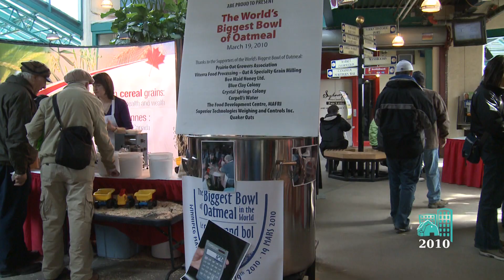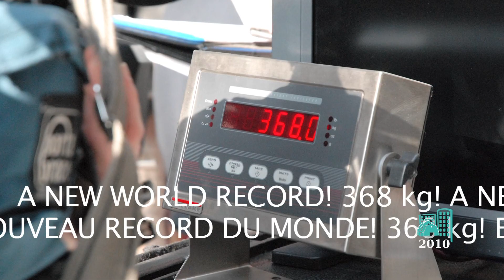The Biggest Bowl of Oatmeal at Discover Agriculture in the City 2010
The world's biggest bowl of oatmeal was created at Discover Agriculture in the City 2010.